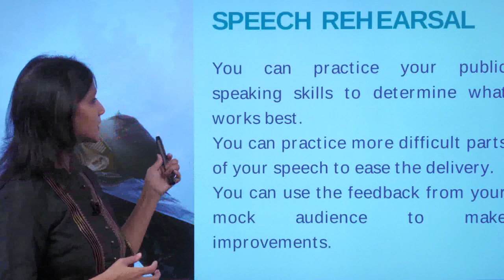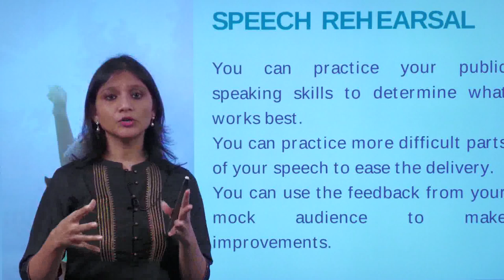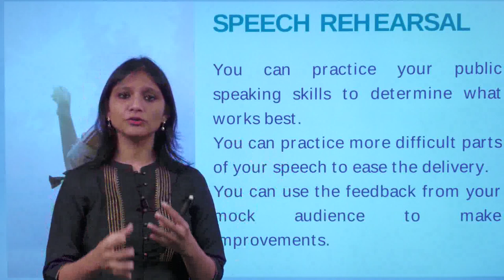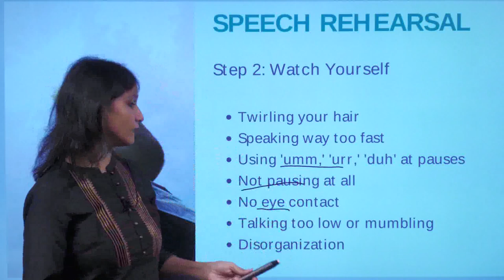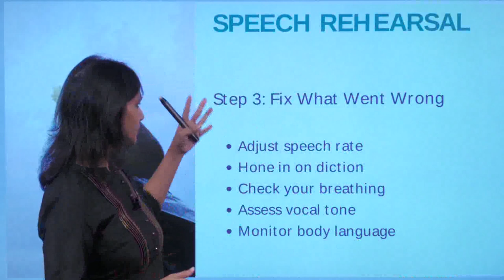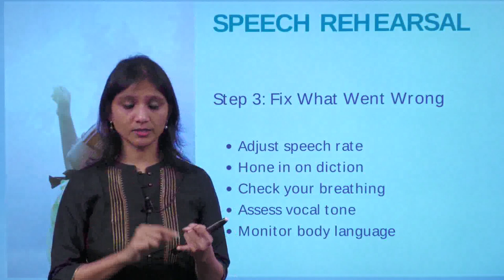Public Speaking | Speech Rehearsal